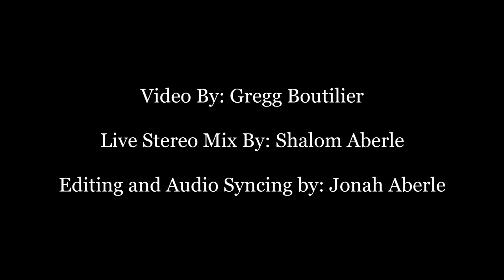Sentimental Lady - The Autumn Defense (HiFi Board Mix)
The Autumn Defense
Recorded live at Eddie's Attic on 11/17/10
Video by: Greg Boutilier
Live Stereo Mix by: Shalom Aberle
Post Performance Editing and Audio Syncing by: Jonah Aberle
Featuring: Patrick Sansone, John Stirratt, Greg Wieczorek, James Haggerty,  John Pirruccello